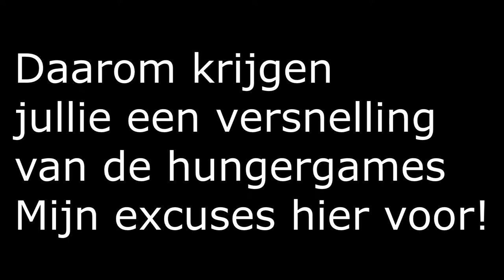HungerGames #10 'Waar is mijn stem'